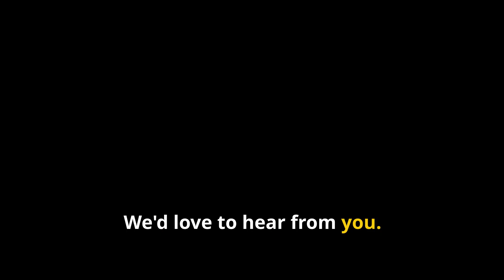Trump Trial Bombshell Testimonies: What Did Witnesses Really Say in Court Today? Day 19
Dive deep into the controversy surrounding Donald Trump's latest legal battles with our comprehensive analysis video. Exploring Trump's claims of an unfair trial that impedes his political campaign, we break down his accusations against Judge Juan Merchan and the alleged involvement of the Biden administration. We also scrutinize the courtroom drama involving Trump's former attorney Michael Cohen, examining his financial dealings and credibility under the intense questioning of Trump's defense team, including their focus on Cohen's potential financial gains from his association with Trump.

From discussions about Cohen's role in manipulating a CNBC poll to boost Trump's image, to his admission of needing Trump's approval for payments to Stormy Daniels, our video provides a detailed look at the intricacies of the case and what it could mean for Trump's future. Don't miss out on this in-depth review of one of the most talked-about trials.

OUTLINE:

00:00:00 Trump’s Pre-Trial Complaints
00:01:37 Money Trail and Admissions
00:03:01 The Consulting Contracts
00:04:56 Cohen's Ambitions and Motivations
00:06:38 The Redirect and the Poll Manipulation
00:08:55 The Defense's First Witnesses
00:10:50 Courtroom Tensions Rise
00:12:19 The Defense Nears Its Conclusion